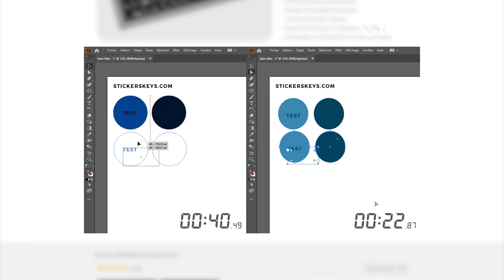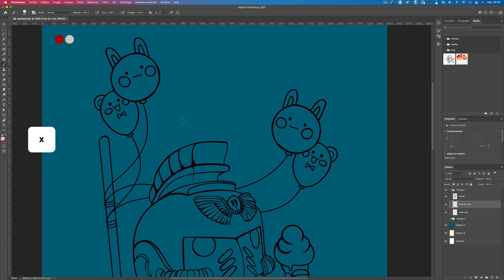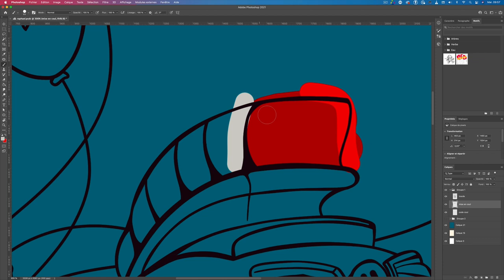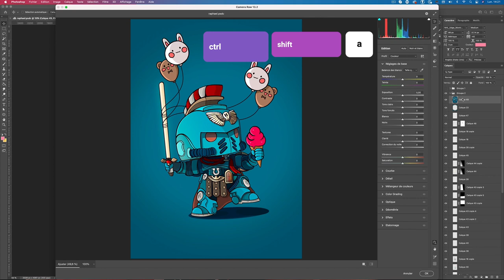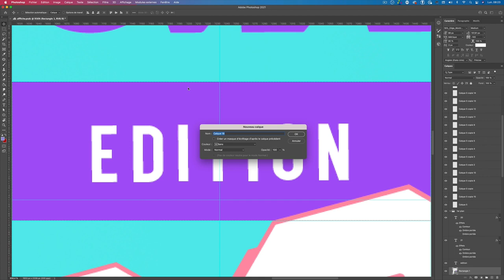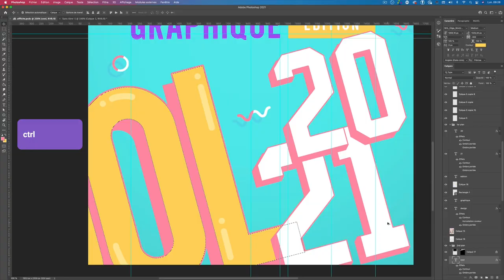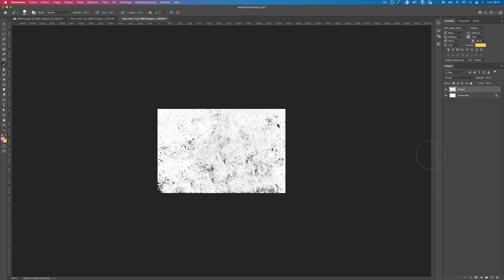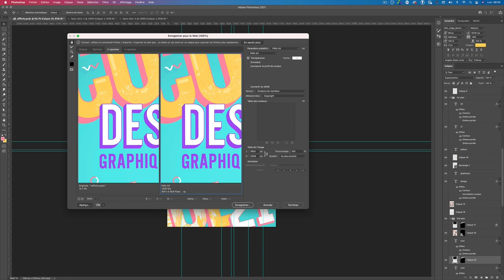J'ai signé mon 1er job en graphisme grâce à ces astuces 😅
J'ai signé mon 1er job de designer graphique en CDI parce que j’avais été rapide et productif lors de tests sur Photoshop et Illustrator ! Et tout ça grâce aux raccourcis clavier… Dingue ! 😅